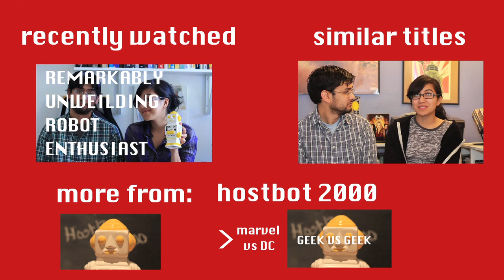PBS Tote-Bagger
5 Netflix instant-watch recommendations for the PBS Tote-Bagger! You know, the kids who grew up with Arthur, have a crush on Ira Glass, or are just plain edu-nerds.

Inspired by our love for the newly discovered PBS Digital Studios and Mister Rogers auto-tune/remix song here which you should check out and cry to:

We wanted to celebrate the spirit of PBS! So grab your PBS tote bag, your gifted Pavarotti concert DVD and flash back to the summers when the most fun thing you did was join the local library's reading club.

Join us Wednesdays for geeky videos and Fridays for another episode of "Hey, that's on Netflix (instant-watch)!"